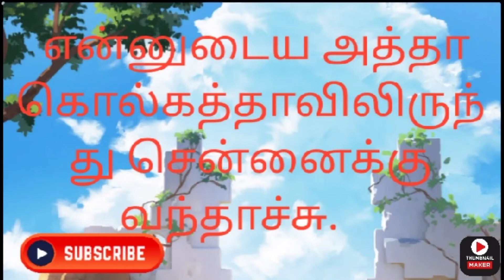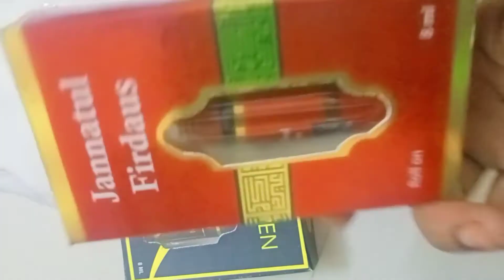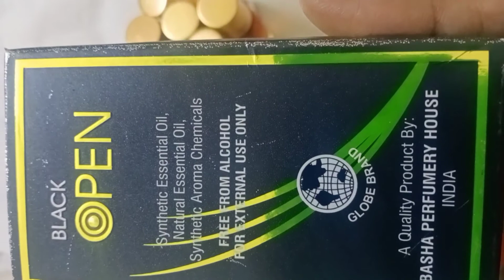June 7, 2022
என்னுடைய ஆத்தா கல்கத்தாவில் இருந்து சென்னைக்கு வந்தாச்சு சந்தித்ததில் மீகா  சந்தோசம் குழந்தையாக இருந்த ஞாபகங்கள் சிறிய பொருள் வாங்கிக் கொடுத்தாலும் மனநிறைவு கிடைக்கும்   அல்ஹம்துலில்லாஹ் நீண்ட ஆயுளுடன் நோயற்ற வாழ்வை வாழ வேண்டும் எனது தந்தையும் என் அம்மாவும்